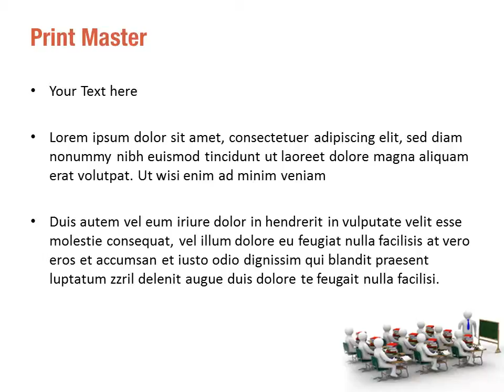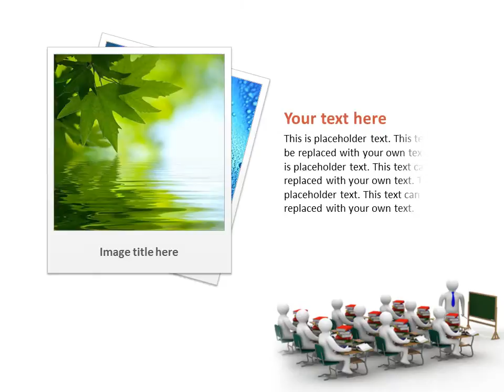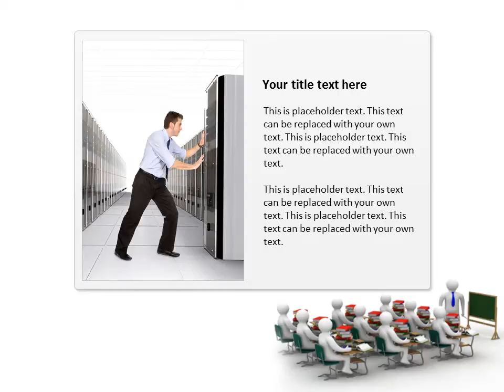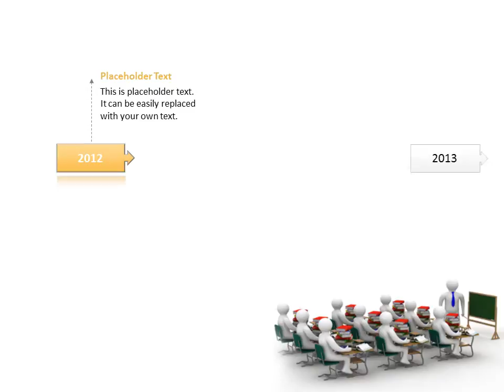Class Room PowerPoint Template Backgrounds - DigitalOfficePro #06777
Create amazing presentations with Class Room PowerPoint Template and Backgrounds.

Class Room PowerPoint templates come with a set of PowerPoint Diagrams, Charts and Shapes. Sizzle your presentation with this professionally designed and fully editable Class Room PowerPoint Template. This template is available for instant download on purchase.